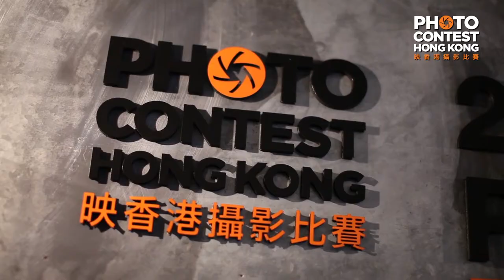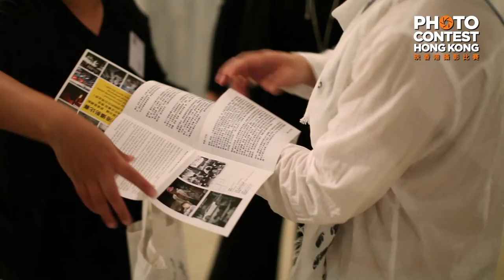2012 映香港攝影展 - 貧窮 Photo Contest HK 2012 Exhibition - Poverty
映香港攝影比賽深信紀實攝影是展現社會實況的其中一個途徑，透過「2012映香港攝影展 - 貧窮」，希望反映香港存在已久的貧富懸殊以及貧窮問題。藉此引發社會討論，促成相關政策的制訂。是次展覽展示首階段比賽「貧富懸殊在香港」15幅入圍作品，以及由香港社區組織協會幹事施麗珊小姐聯同大會精心挑選一系列的「貧窮視點」相片。
Through Photo Contest HK 2012 exhibition - Poverty, organizers of Photo Contest HK aimed to expose more Hong Kong people to the fact that there is a wide gap between affluence and poverty in Hong Kong. This exhibition presented 15 finalists images and a series of "Poverty in Focus" images, chosen by Ms. Sze Lai Shan Community Organizer of the Society for Community Organization (SoCO) and organizers of Photo Contest HK, from the first phase of the contest "Poverty in the Midst of Plenty".